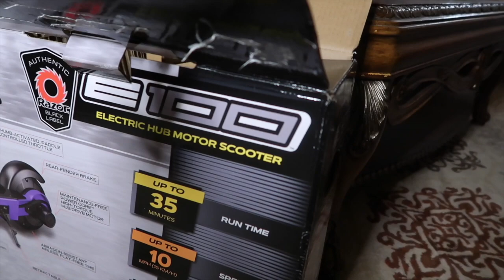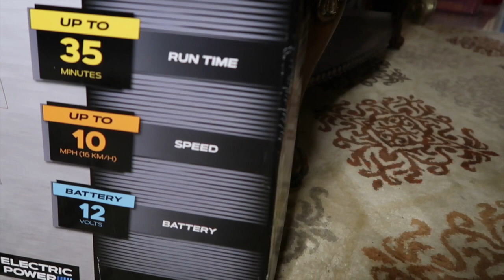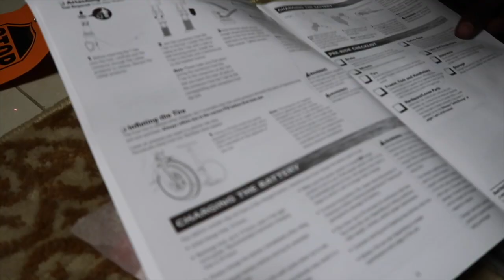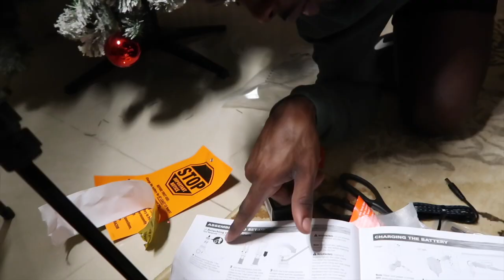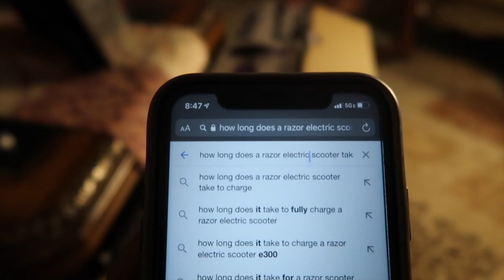E100 Razor Electric Scooter Review!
I've never invested in an electrical scooter before so I decided to buy me first and give it a try!